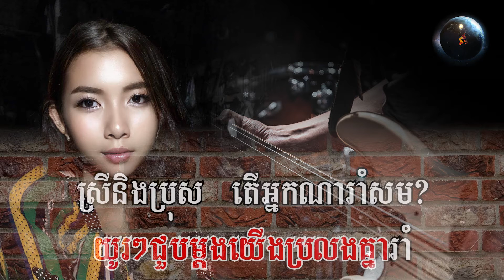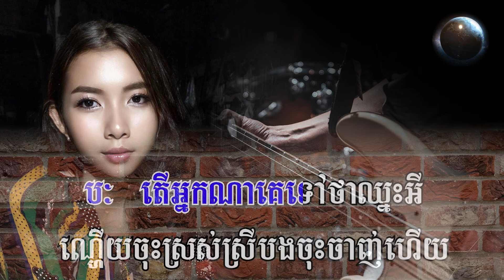កម្ពុជាសួស្តី ឆ្លងឆ្លើយ (មានស្រីស្រាប់)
មានដៃគូរច្រៀងឆ្លងឆ្លើយជាមួយស្រាប់ហើយណា!
សម្រាប់ការជួយឧបត្ថម្ភ៖
ABA : 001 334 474 (CHIT SOVANN)
សូមចូលរួមសប្បាយរីករាយទាំងអស់គ្នា!
អគុណច្រើន!